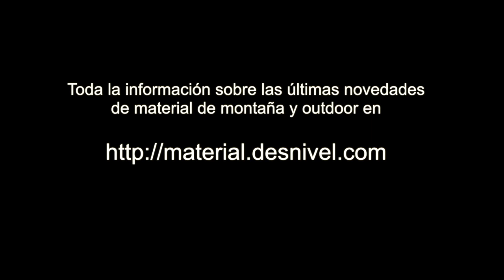Magnesio líquido Roll Grip de BEAL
Presentación del Roll Grip de BEAL en la Feria OutDoor de 2018. Se trata de un magnesio líquido para escalada que viene en formato roll-on, de forma que puedes aplicarte justo la cantidad necesaria en las manos, sin desperdiciar. El bote se puede rellenar una vez se termina.